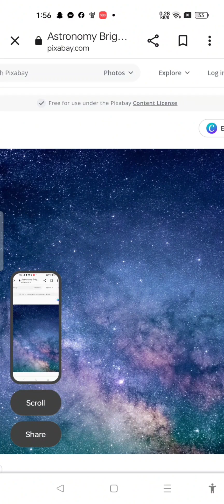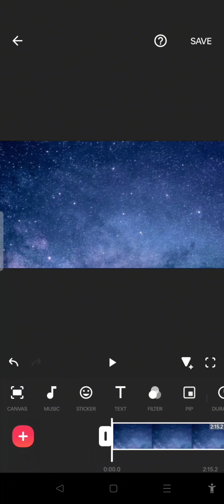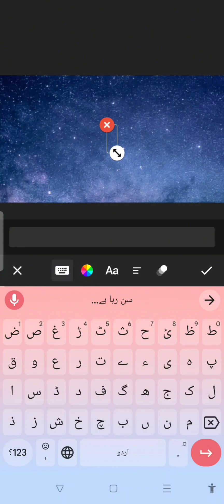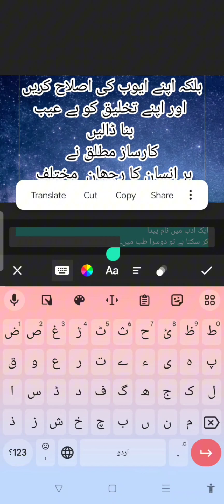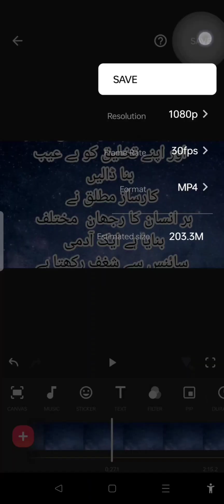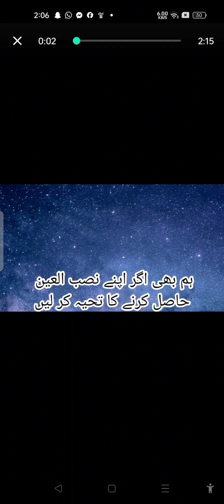key frame inshot may kesy lagain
how to use Urdu fonts and key frame in inshot